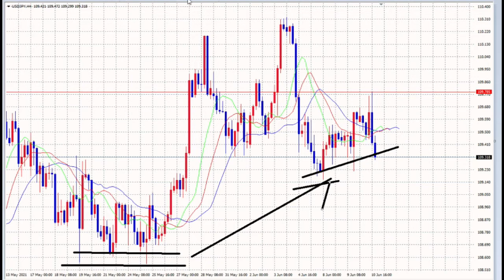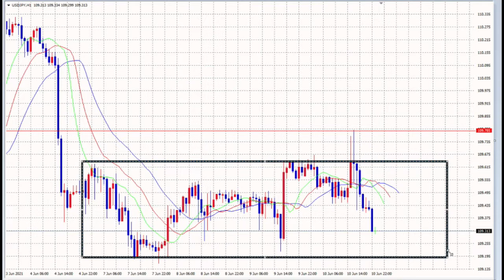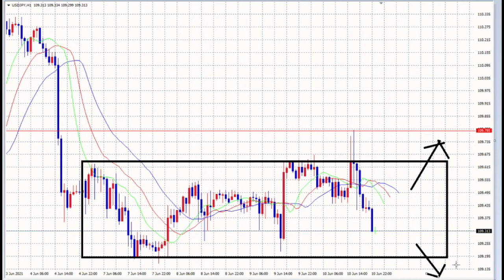【FX】爆風スランプ